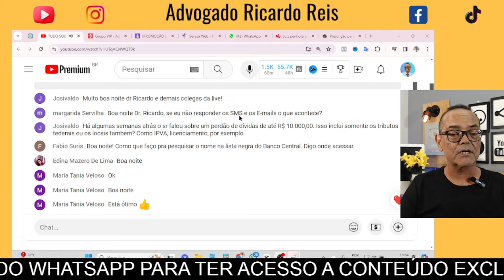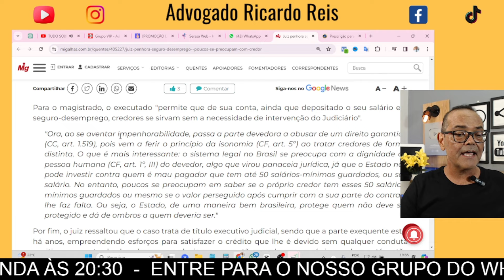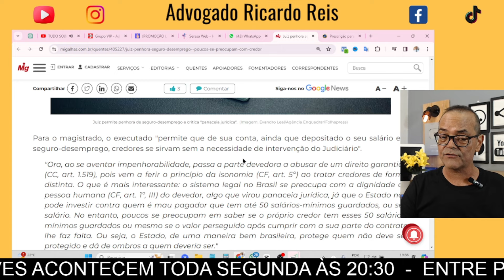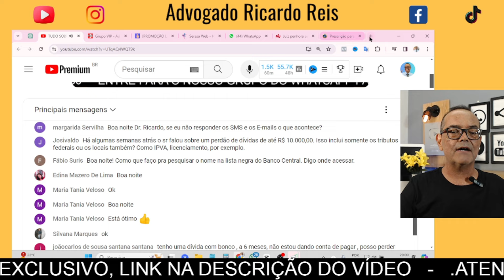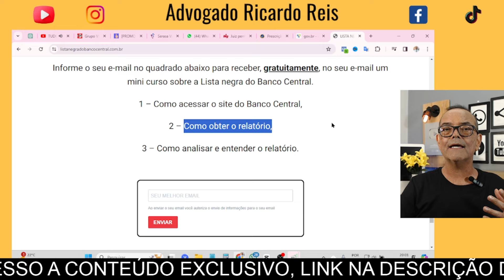TUDO SOBRE DÍVIDAS - REPRISE LIVE DE 11/04/24